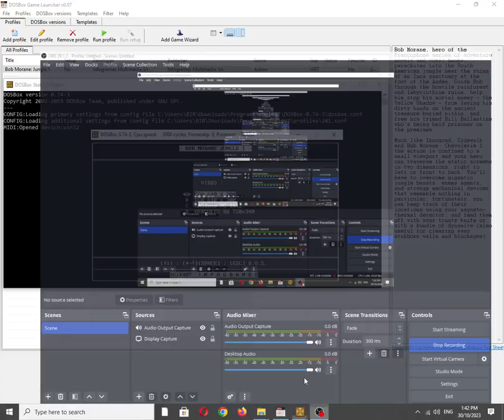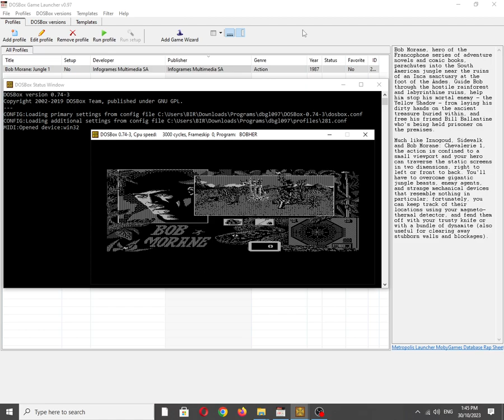Bob Morane: Jungle 1 [MS DOS] In-Game Music on IBM PC Speaker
Mobygames description:
Bob Morane, hero of the Francophone series of adventure novels and comic books, parachutes into the South American jungle near the ruins of an Inca sanctuary at the foot of the Andes. Guide Bob through the hostile rainforest and labyrinthine ruins, help him stop his mortal enemy - the Yellow Shadow - from laying his dirty hands on the ancient treasure buried within, and free his friend Bill Ballantine who's being held prisoner on the premises.

Much like Iznogoud, Sidewalk and Bob Morane: Chevalerie 1, the action is confined to a small viewport and your hero can traverse the static screens in two dimensions, right to left or front to back. You'll have to overcome gigantic jungle beasts, enemy agents, and strange mechanical devices that resemble nothing in particular; fortunately, you can keep track of their locations using your "magneto-thermal detector", and fend them off with your trusty knife or with a bundle of dynamite (also useful for clearing away stubborn walls and blockages).

Also available on:
Vanillo: ✅☑✔
COS.TV: ✅✔☑